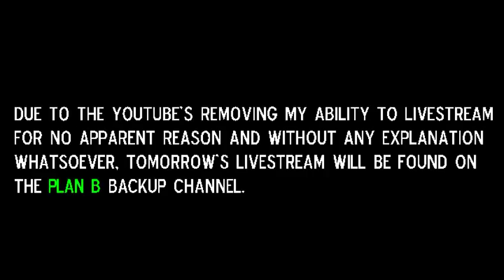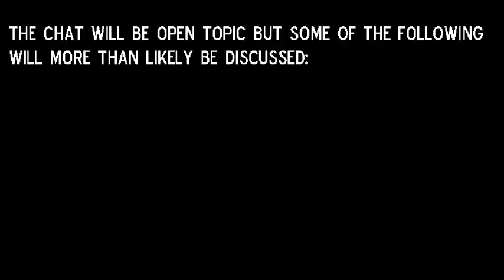Livestream Sunday - Plan B Channel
¯\_(ツ)_/¯